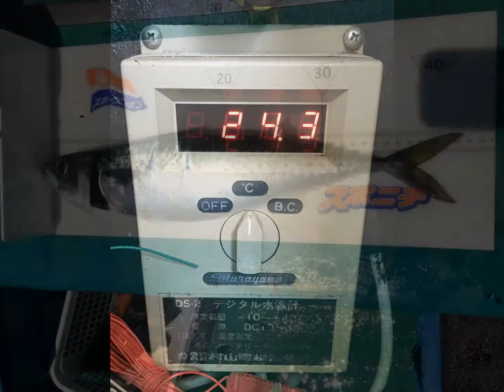和歌山南塩屋谷口釣船 6/26 スライドショー